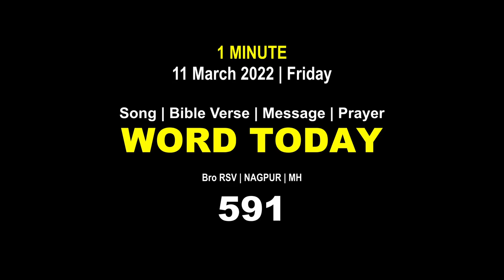Word Today-591 | Bro RSV | One-Minute Video Message (Malayalam) | 11 March 2022